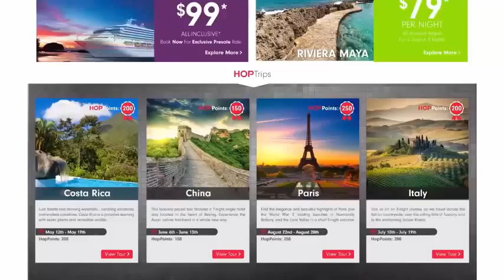Cheap Travel - Tips For Cheap Traveling